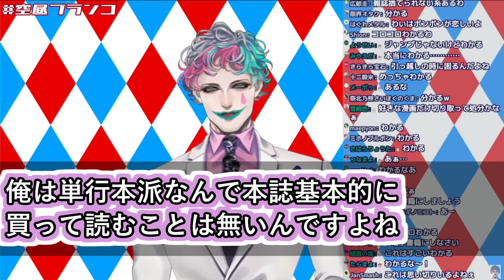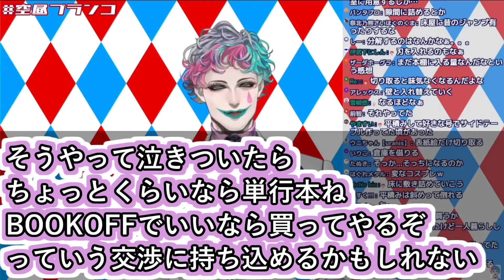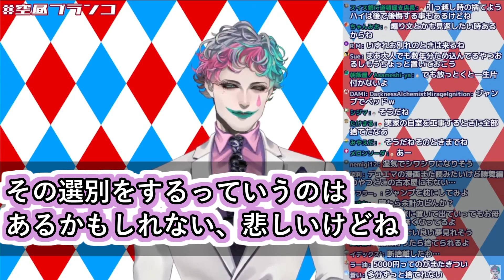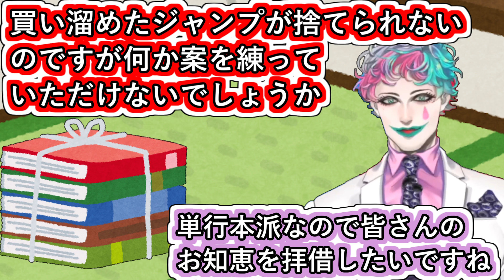「買い溜めたジャンプが捨てられないのですが何か案を練っていただけないでしょうか」というお便りに単行本派で共感は出来ないけど案を練るジョー・力一【にじさんじ/Vtuber切り抜き/空昼ブランコ】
コロコロを買い溜める→お気に入りだけ残す→家を出る時に捨てる
と力一さんが言った事まんまルート辿ったので心配しなくてもその時は来ると思います